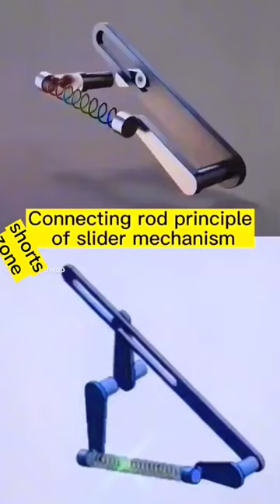Connecting Rod principle of Slider mechanism